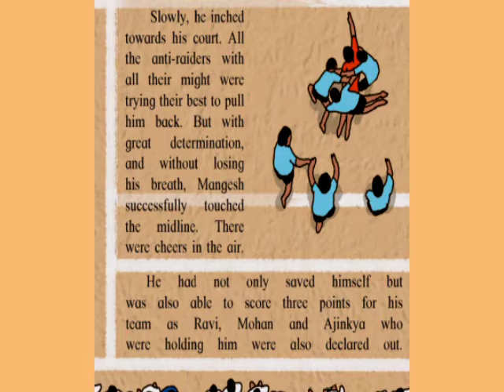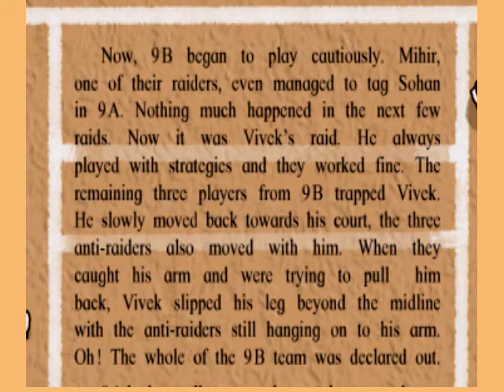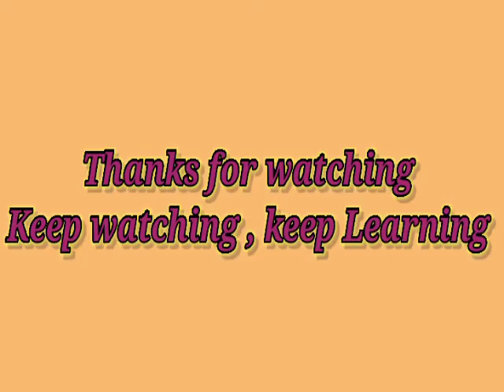A kabbadi match std 6|a kabbadi match std 6 explaination#a kabbadi match standard 6 lesson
these are the days when children are going to school but because of the pandemic of covid 19 they remain at home.
this video has very helpful content for them.

This video has very good description of remaining half lesson kabbadi of six standard English Maharashtra board. Students come to know about the rules and quality requires to become excel in this game..